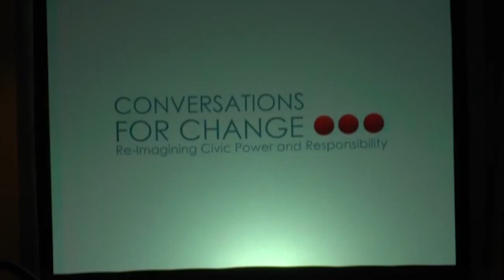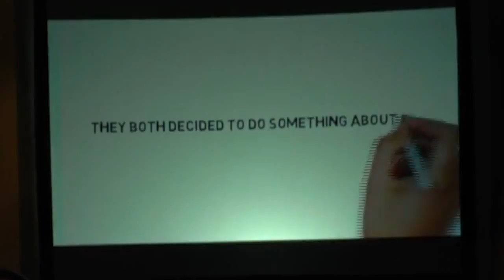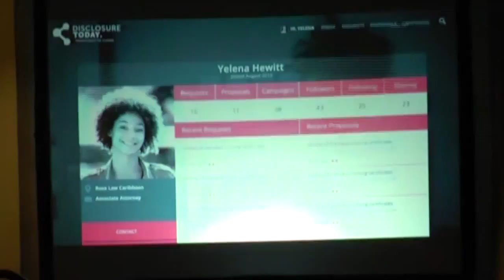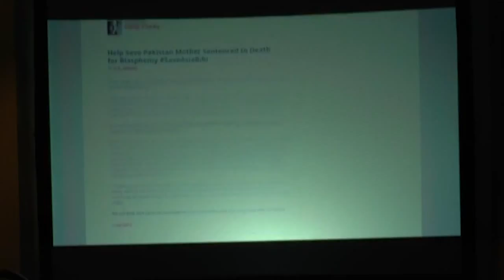Civic Entrepreneurship Conference 2015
This event was organised by Disclosure Today to make two awards for Civic Entrepreneurship to former AG Ramesh Lawrence Maharaj SC and Afra Raymond. Maharaj received his award for his outstanding work in creating effective laws which advance the fight against White Collar Crime and promote the Public Goods of Transparency, Accountability and Good Governance.  Those laws were the Freedom of Information Act; the Judicial Review Act; the Proceeds of Crime Act; the Prevention of Corruption Act.  Raymond was given an award form his successful litigation under the  Freedom of Information Act in landmark cases.  It was held at La Boucan in Trinidad Hilton Hotel and Conference Centre on Saturday 16th May 2015.